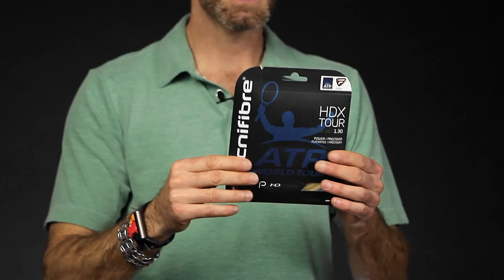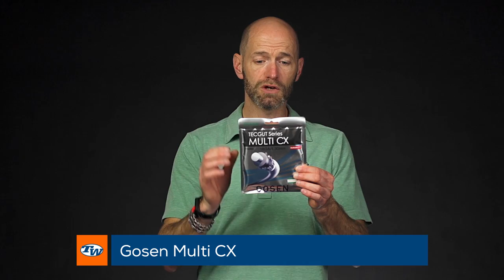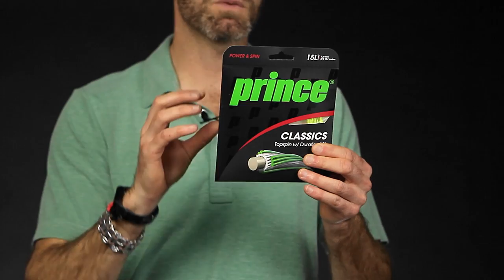Comfortable tennis strings for spin, durability and control - VLOG #524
Tennis Warehouse showcases a few of our favorite multifilament strings that offer good control, spin, durability and comfort.